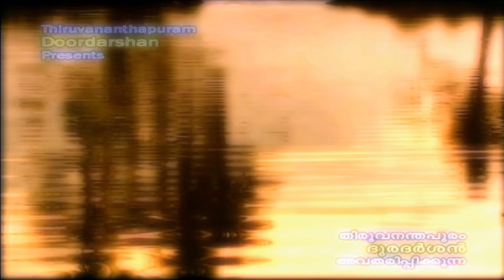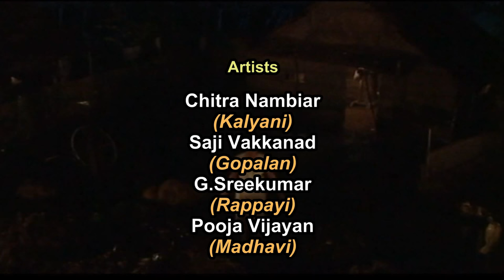Prathiknja I Telefilm I ടെലിഫിലിം "പ്രതിജ്ഞ"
Telefilm "PRATHIKNJA"
നിരവധി ദേശീയ-സംസ്ഥാന അവാർഡുകൾ നേടിയ സൃഷ്ടി .
Screenplay-Dialogue-Direction : A. ANWAR
Story                                             : KESAVADEV
Cinematography                         : M. MICHAEL
Audiography                                : MATHEW ERALI
Non-linear Editing                       : RADHAKRISHNA PILLAI
Art                                                  : A. MURUGAN
Make-up & Costumes                  : SURESH KUNDARA
Cast                                                : CHITHRA NAMBIAR
                                                           SAJI VAKKANAD
                                                           G. SREEKUMAR
                                                           POOJA VIJAYAN etc.